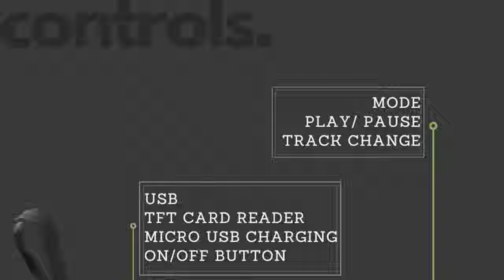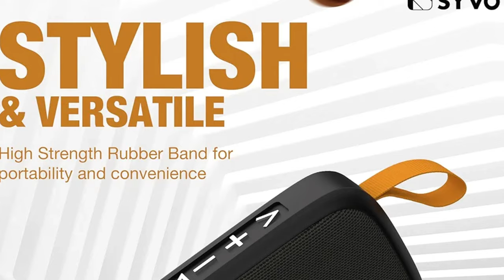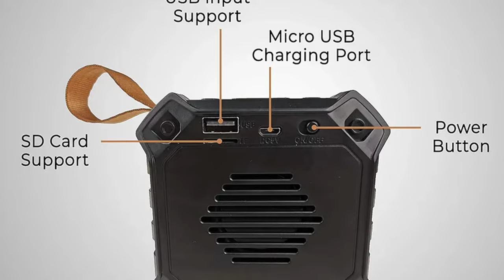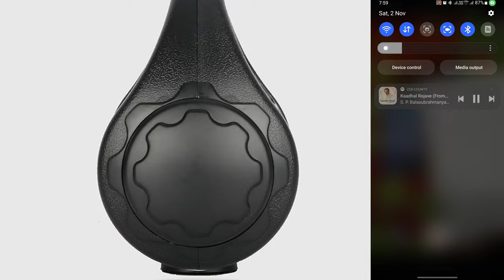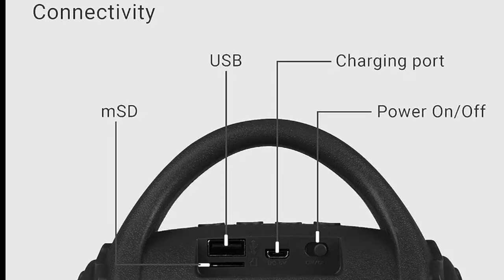🔥top 5 bluetooth speaker under 500 tamil in 2024✨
Hello friends👋❤️

Bluetooth speakers link

No 5

No 4

No 3

No 2

No 1

Bonus speaker